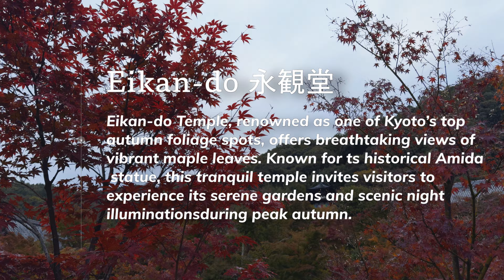Eikan-do in Morning Glory: Peak Autumn Foliage at Its Best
Experience the serene beauty of Eikan-do Temple in Kyoto during the peak of autumn foliage, captured in the quiet charm of the morning. Renowned for its vibrant maple leaves and tranquil atmosphere, Eikan-do offers a breathtaking spectacle with its illuminated gardens and reflections in the pond. Join us as we explore this iconic spot, showcasing the perfect harmony of nature and history in the crisp morning air.

あなた: